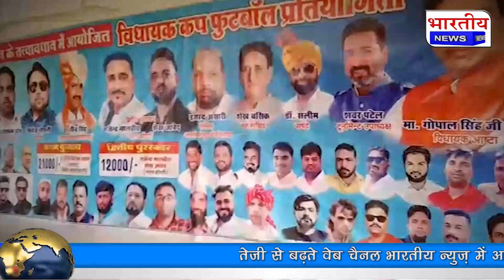Ashta : फुटबाल विधायक कप में ब्यावरा ने पेनाल्टी शूटआउट में जीत दर्ज की.. @BhartiyaNews Sehore MP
Sihore / Madhya Pradesh

स्टार मैरिज गार्डन के तत्वाधान में आयोजित फुटबाल विधायक कप शुभारंभ विधायक गोपालसिंह इंजीनियर एंव नगरपालिका अध्यक्ष प्रतिनिधी रायंिसह मेवाड़ा द्वारा किया गया। तत्पश्चात टूर्नामेट के आयोजनकर्ताओ न अतिथियो का साफा एवं पुष्पमालाओ से स्वागत किया। वही अतिथि द्वारा खिलाड़ीयो का उत्साहवर्धन करते हुए उनसे परिचित हुए। साथ मे विधायक गोपालंिसह इंजीनियर एवं नगरपालिका प्रतिनिधी ने फुटबॉल उछालकर खेल को आगे बढ़ाया। इस बीच विधायक गोपालसिहं इंजीनियर ने कहा कि खेल ष्शरीर को स्वस्थ्य रखता है। फुटबाल का खेल दावपेच का खेल है। आष्टा एक ऐसी जगह है। जहां खेल में सबसे अधिक रूचि रखते है। खेल ग्राउंड पर किसी प्रकार की असुविधा होगती तो हम उसको पूरा करेगे नगरपालिका अध्यक्ष प्रतिनिधी रायंिसह मेवाड़ा ने कहा कि अब खिलाडीयो को अधिक खर्चा नही करना पड़ेगा आलीशान मंच जो बन रहा है। जल्दी ही पूरा हो जाएगा। साथ मे जो भी ग्राउंड मे कमिया होगी उसे दूर करा जाएगा। मै भी हमेशा क्रिकेट का खिलाडी रहा हू। सभी खिलाड़ीयो को मेरी ष्शुभकामना है। खेल को खेल की भावना से देखे। हारजीत होती रहती है। जीतने वाले भी लगातार और प्रयास करे। हारने वाले भी निराश न हो। लगातार अपने प्रयास जारी रखे। उन्हे भी एक दिन सफलता मिलेगी। फुटबाल टूर्नामेट के उपाध्यक्ष ष्शेख अशवाक ने बताया कि  पहला मैच बागली और ब्यावरा के बीच खेला गया।  जिसमें ब्यावरा ने पेनाल्टी शूटआउट में जीत दर्ज की।  ब्यावरा टीम ने बागली को 3-2 से हराकर क्वार्टर फाइनल में प्रवेश किया । मैच के  मैन ऑफ द मैच आदित्य सिंह गहलोत रहे।